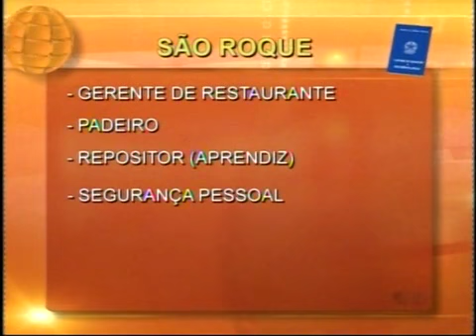SBT -- Curso e Emprego em São Roque